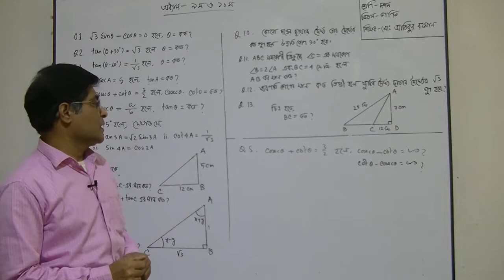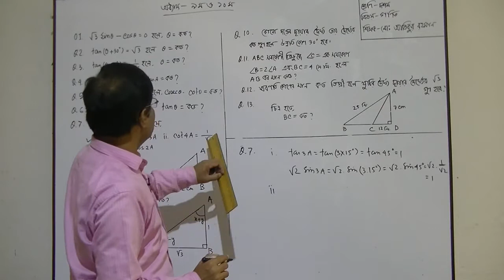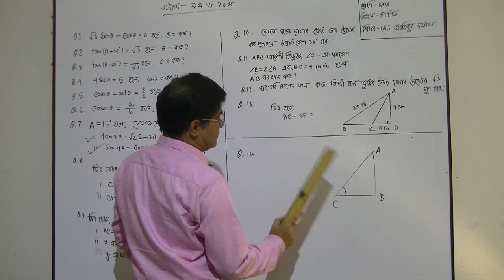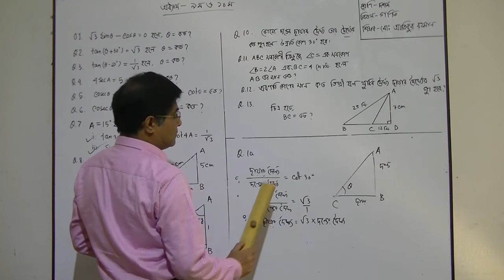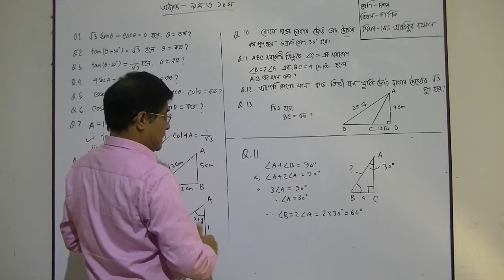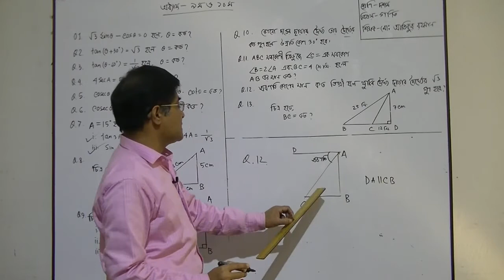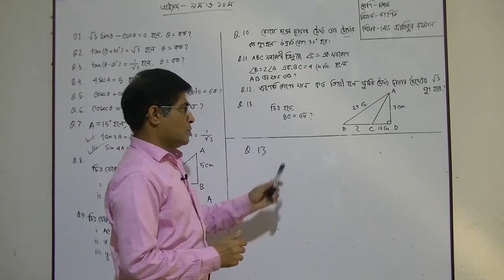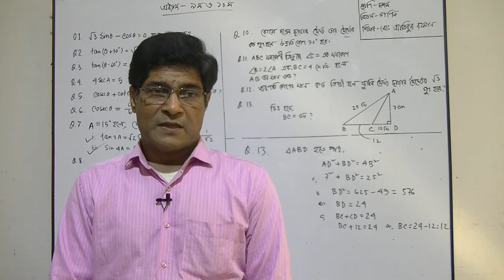১০ম শ্রেণির গণিত বিষয়ের অনলাইন ক্লাস (অধ্যায়ঃ ৯ ও ১০ - বহুনির্বাচনী ) ০৯-০১-২০২১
১০ম  শ্রেণির গণিত বিষয়ের অনলাইন ক্লাস (অধ্যায়ঃ ৯ ও ১০ - বহুনির্বাচনী ) ০৯-০১-২০২১